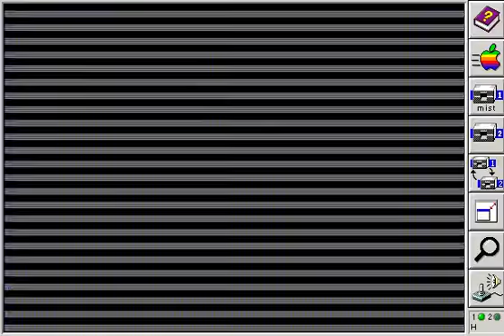Apple II Myst -- Planetarium/Dentist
This was some tricky 6502 code to get all the corner cases right (the actual game has some odd cases too, like 31 day months and odd behavior if you raise the panel with the light blinking).